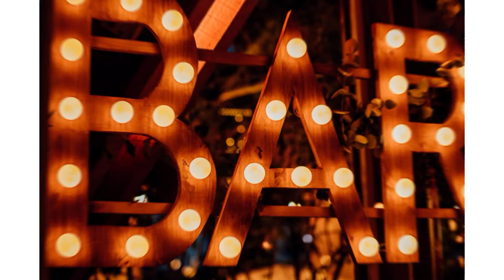Mary&Mattleit Red Wedding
Wonderful M&M Red Wedding, Red Decorations, Red Bridesmaid Dresses, Red Table Decorations, etc.

Duration:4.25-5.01, More Dresses, More Discounts.